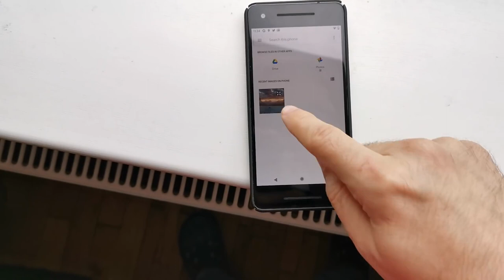This wallpaper kills your phone explained in malayalam | Mallu Unboxer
വീഡിയോ ഇഷ്ടമായാൽ ലൈക്‌ ചെയ്യാൻ മറക്കല്ലേ

Catch me if u can